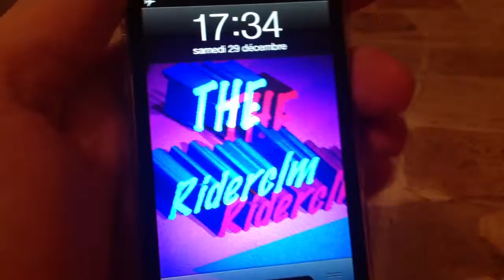Test de Cross Fingers sur iPhone 5